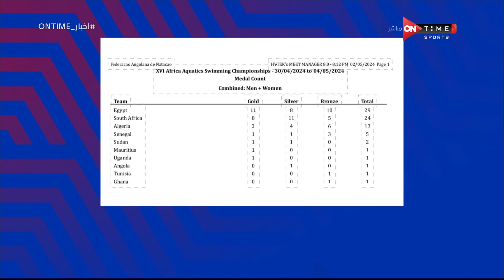أخبار ONTime - لينة الطهطاوي تستعرض أبرز أخبار الألعاب الأخرى الموجودة على الساحة الرياضية